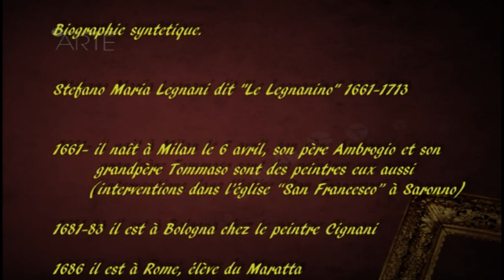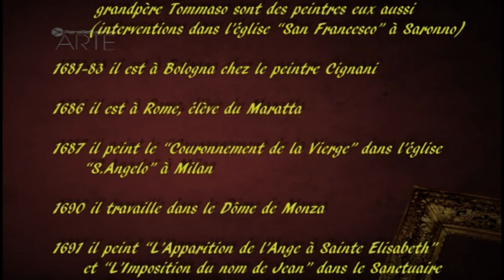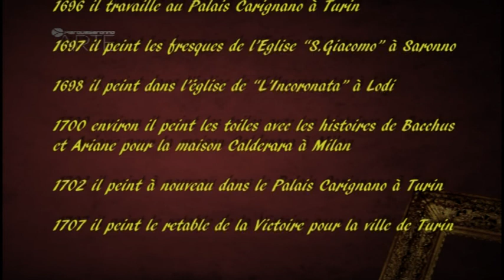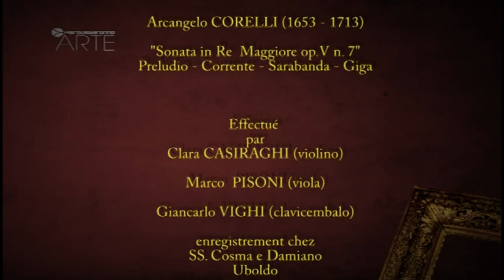I Teleri di Stefano Maria Legnani (Version française)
Le célèbre mythe de Bacchus et Ariane Stefano Maria Legnani appelé Legnanino. Court documentaire sur le peintre bien connu, avec commentaires du Prof. Sergio Beato. Des photographies d'Alfredo Fusetti, Marco Napolitano, Piergiuseppe Vellini apparaissent dans le film. Tournage et montage par Piergiuseppe Vellini. La bande originale est une musique d'Arcangelo Corelli (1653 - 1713) - Sonate en ré mineur op V n.7 - prelude-current-sarabanda-Giga, interprétée par Chiara Casiraghi (violon), Marco Pisoni (alto) et Giancarlo Vighi (clavecin) ) de l'école de musique Sisto Reina de Saronno. Un grand merci au Bureau de la Culture de la Municipalité de Saronno. Multilingue (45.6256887,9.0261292)